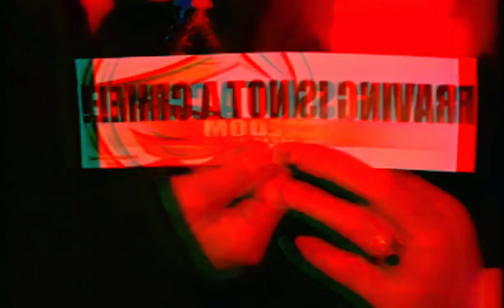Gatero [A SSS]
me veras gatear
Gatos
Gatero

REMIX
CWC
DJ Transgresive music

(    n w n )/

hey Digitales como estan? espero que muy bien , para mi es un placer presentarles ya listo , esta aqui el disco numero 6
A M P L I O S S S P E C T R O [A SSS] no hemos parado de bailar desde el comienzo de  esto , muchas gracias siempre de corazon  por apreciar estas notas transgresoras
estare compartiendo este disco todo el año sin mas que agregar  mueve la cabeza sube el volumen a tu equipo de sonido y escucha  muy pronto mas musica
(   n w n)/

hey Digital how are you? I hope very well, for me it is a pleasure to present to you, ready, here is disc number 6
A M P L I O S S S P E C T R O [A SSS] we have not stopped dancing since the beginning of this, thank you very much always from the heart for appreciating these transgressive notes
I'll be sharing this album all year long, no more to add, shake your head, turn up the volume on your stereo and listen to more music very soon
( n w n)/